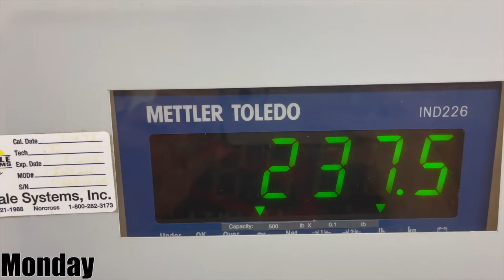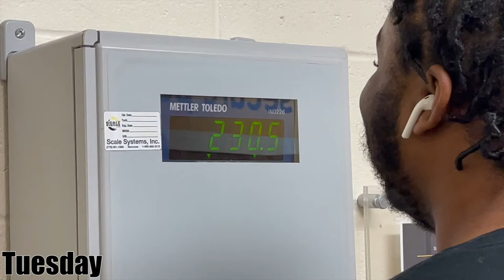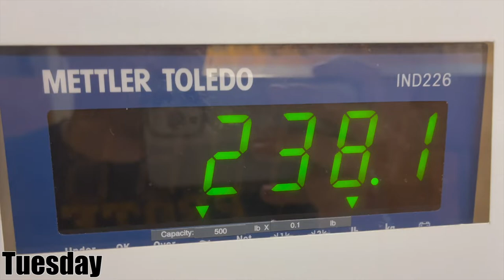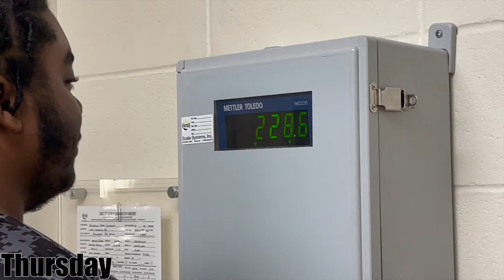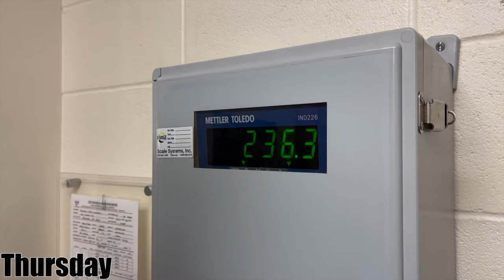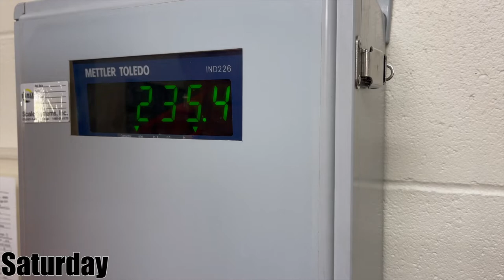ONLY EATING MEAT FOR A WEEK!!!